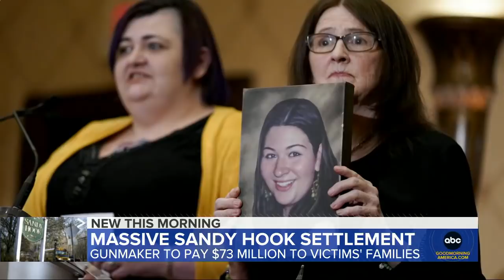Sandy Hook family members reach settlement with gunmaker l GMA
Remington Arms agreed to pay $73 million to the families of nine victims of the 2012 school shooting, marking the first time a gun manufacturer has been held accountable for a mass shooting in the U.S.